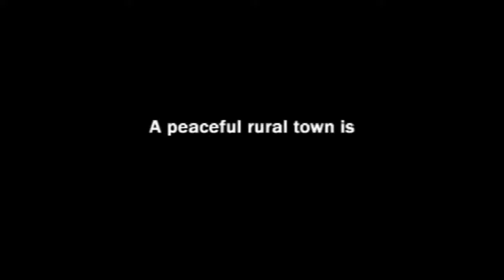WE GOT A SLOW GAME | Persona 4 (Episode 2)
The game is slow, but we're getting through it.